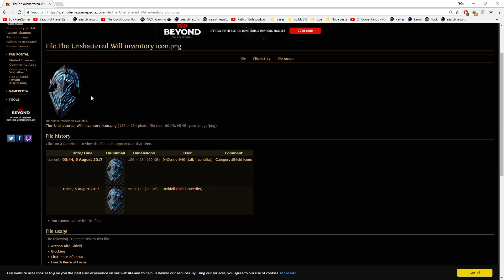[Path of Exile 3.0] Pacotes de Apoiador da Harbinger